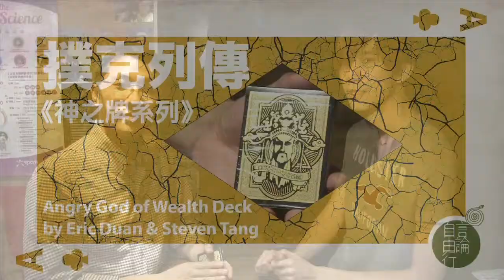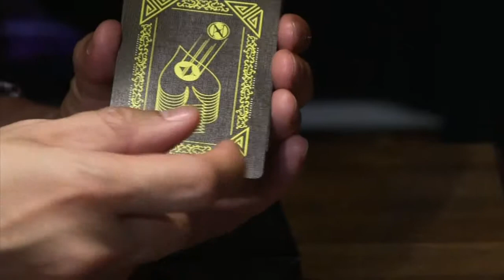撲克列傳 (54)：Angry God of Wealth Deck by Eric Duan & Steven Tang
本集介紹由 Eric Duan & Steven Tang 出產的 Angry God of Wealth Deck 、牌盒上採用金色燙油，特別的地方是盒頂印有「錢不代表所有」的字眼。而紅心、階磚、梅花、葵扇的圖案會隨著號碼的大少而重疊加上去，而 J、Q、K 的圖案看上去有底片的感覺。